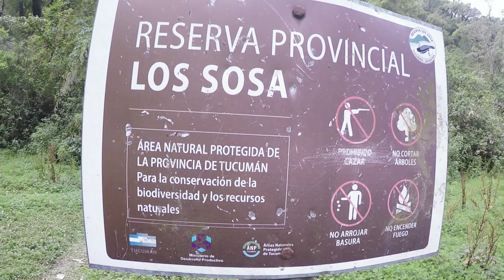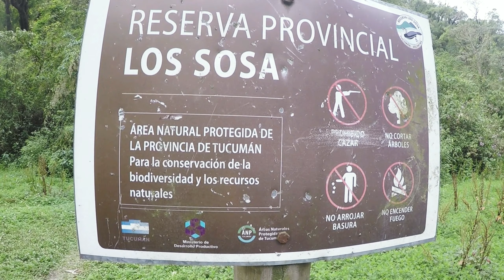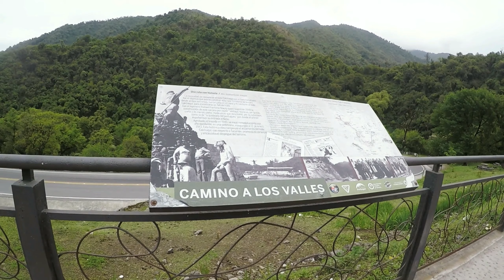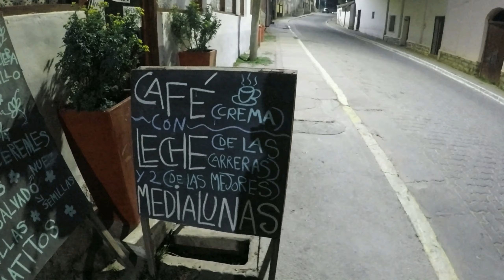"De La Falda a Tafí del Valle: Fantástico Viaje en Auto por Argentina 🚗🗺️"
Translated into Spanish, English, Arabic, Portuguese and German
"Sumérgete en la libertad de nuestro viaje sin límites desde La Falda, Córdoba. Desde salares hasta selvas, exploramos 600 km de sorpresas en esta primera parte de nuestra épica aventura por el norte argentino. ¡Déjate cautivar por la emoción de lo inesperado y la belleza de Argentina en cada paso del camino!"